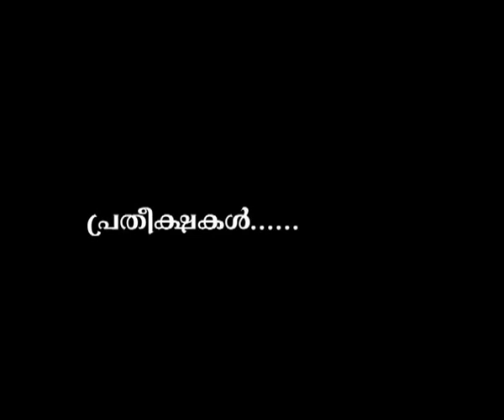VAK PAYATT - OCTOBER 2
STAR VISION VAK PAYATT - OCTOBER 2